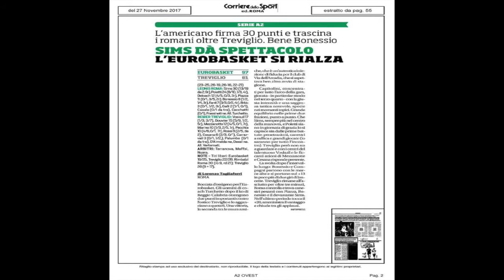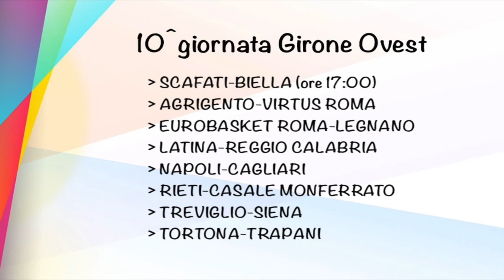A2 Modo Mio GIRONE OVEST, 9^ giornata. 28nov2017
Matteo Buccellato ci presenta il Top & Flop della 9^ giornata a ovest nella sua rubrica A2 Modo Mio.